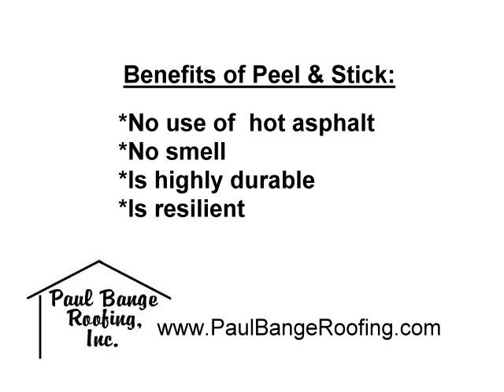Peel and Stick underlayment for roof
Benefits of using peel and stick underlayment on roof and demo of it being applied to roof.
Serving South Florida for over 25 years.